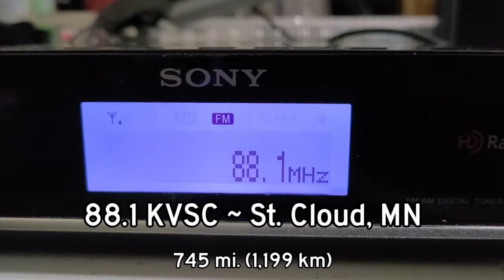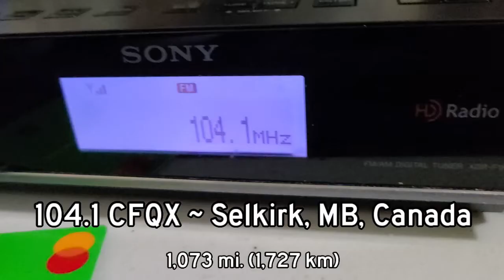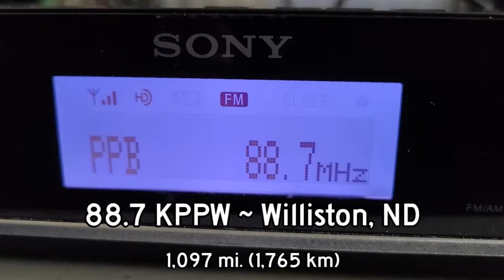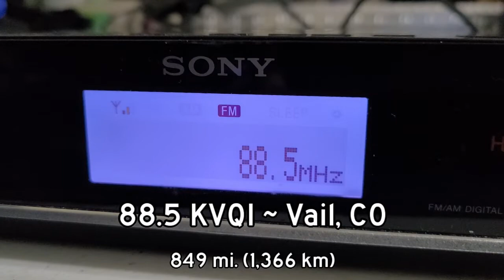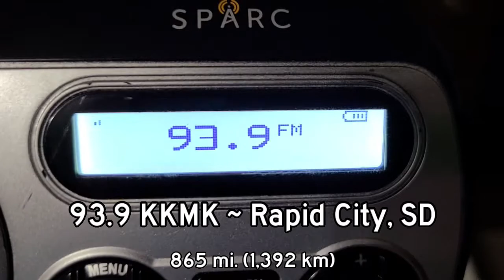FM E-skip recordings (June 3rd, 2020)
God there's so many copyrighted songs in this video lol

Hey guys, it's been a while. I'm still around, and I've been DXing a lot for the past year or so since I uploaded. I have a lot of extra recordings left over that I needed to upload, and I kinda wanted to try and revive this channel at some point, as well as just finding some stuff to post here.

The recordings posted were ones that I had from that E-skip opening. I didn't record every single station from that opening.

All stations were recorded on June 3rd, 2020.
All stations were recorded from Sherwood, Arkansas.